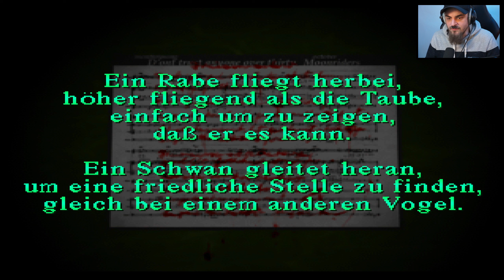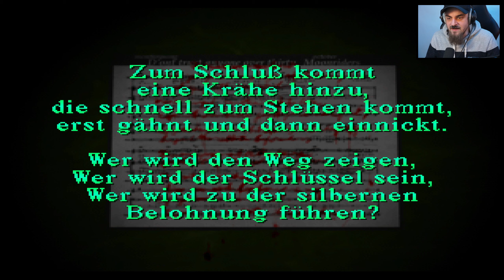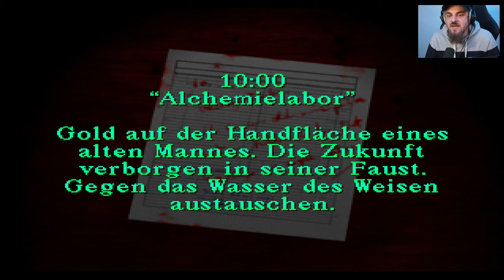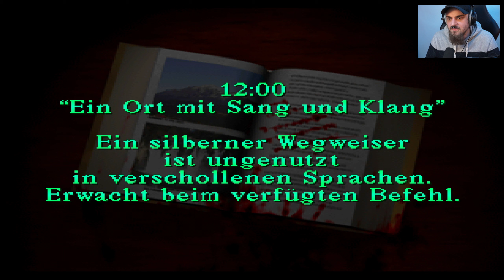Silent Hill #03 - In der Schule (Gameplay Deutsch)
Silent Hill Let's Play von Bardorah

Silent Hill Deutsch - Let's Play Silent Hill Deutsch - German/Deutsch Gameplay